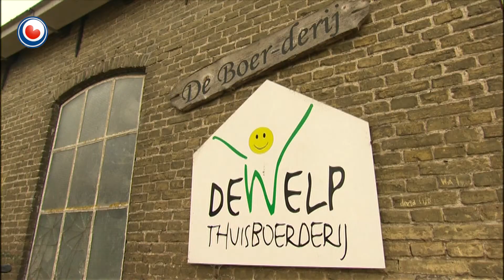Bynt fan 23 april 2015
* Bêd, bad en bôle
* Twadde kâns yn de keunst
* Doarpen yn aksje
* It fertriet fan de PvdA